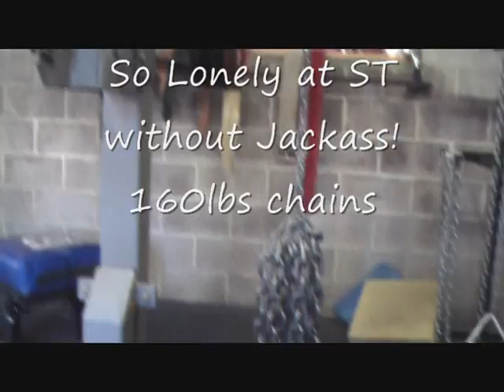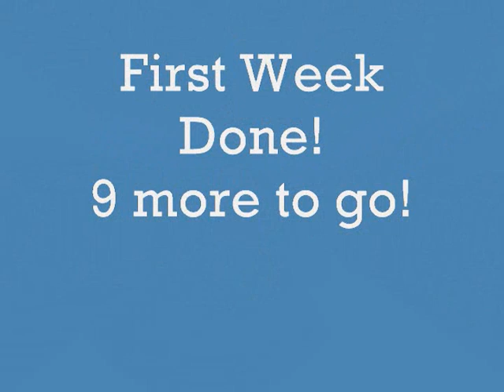911training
max effort training